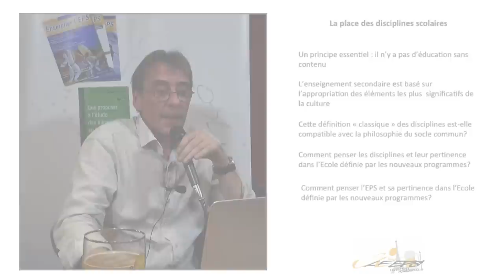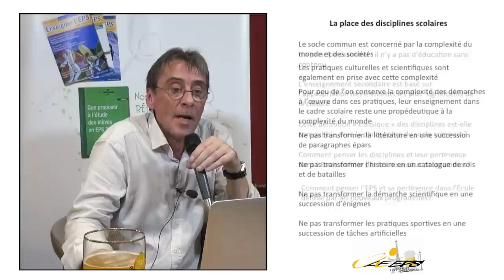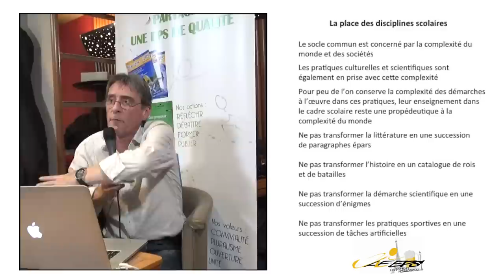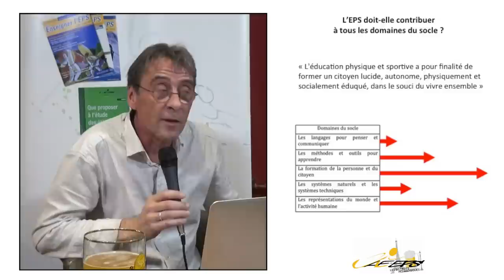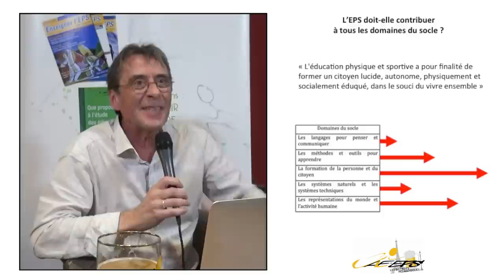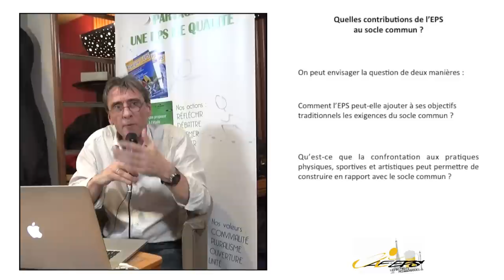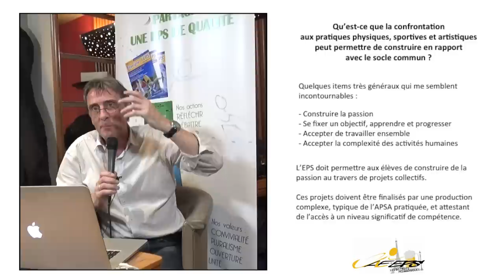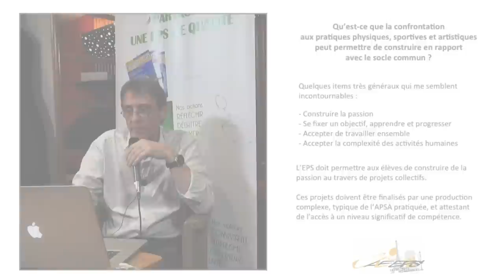Didier Delignières : Bistrot pédagogique « Nouveaux programmes : une nouvelle EPS ? » – Partie 4/5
⇒ La place des disciplines scolaires
⇒ L’EPS doit-elle contribuer à tous les domaines du socle ?
⇒ Quelles contributions de l’EPS au socle commun ?
⇒ Qu’est-ce que la confrontation aux pratiques physiques, sportives et artistiques peut permettre de construire en rapport avec le socle commun ?

Cette vidéo présente la 4ème partie du Bistrot pédagogique « Nouveaux programmes : une nouvelle EPS ? », organisé par la Régionale Paris-ÎdF de l'AE-EPS jeudi 17 novembre 2016 (bistrot Le Lutèce, Paris 6è).
D. Delignières est Professeur des Universités, Directeur de l'UFR STAPS de Montpellier et Président de la C3D.